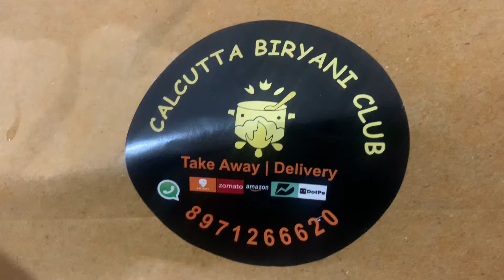TRYING TAKE AWAY CALCUTTA BIRIYANI CLUB